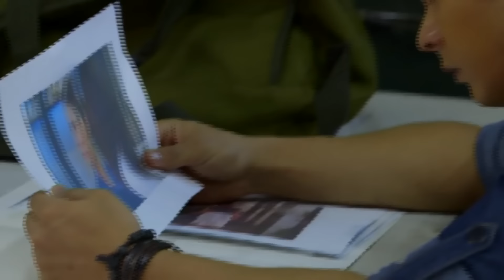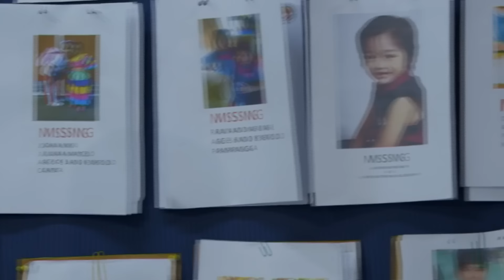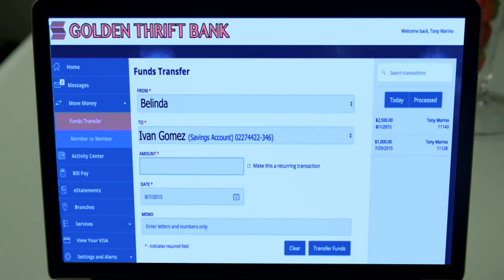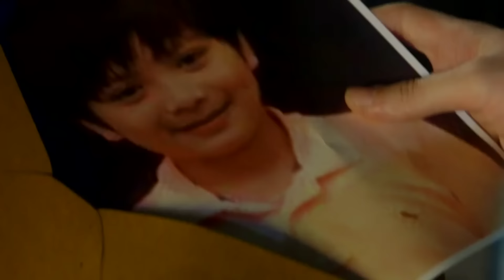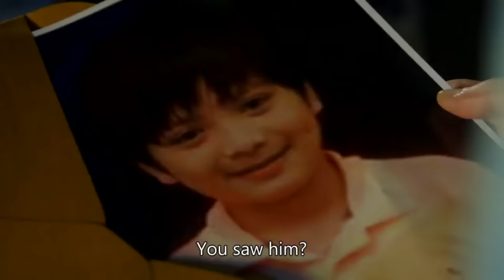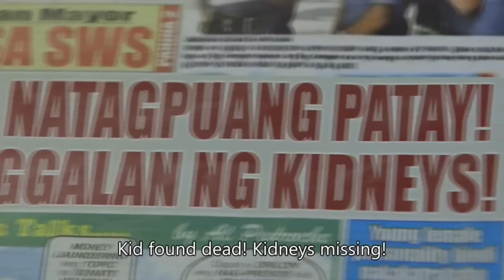FPJ's Ang Probinsyano | Season 1: Episode 125 (with English subtitles)